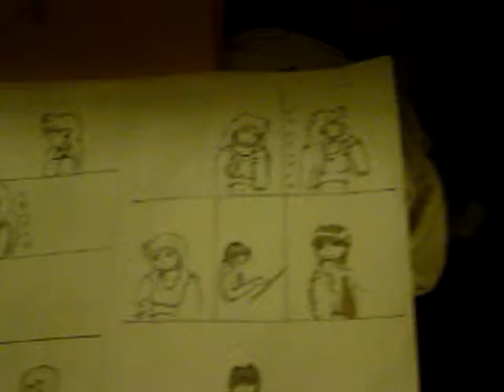A better look at afew pages of my manga titled "Otaku Manga"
Yes that is what it is just a peek at my pages of my manga.